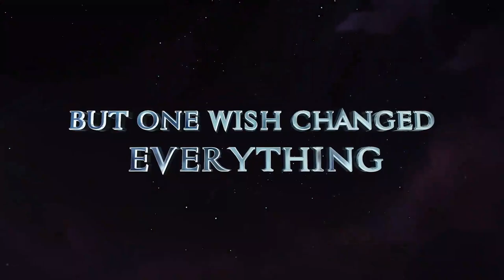The Wishmas Tree | Movie Trailers 2020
Download the full movie here